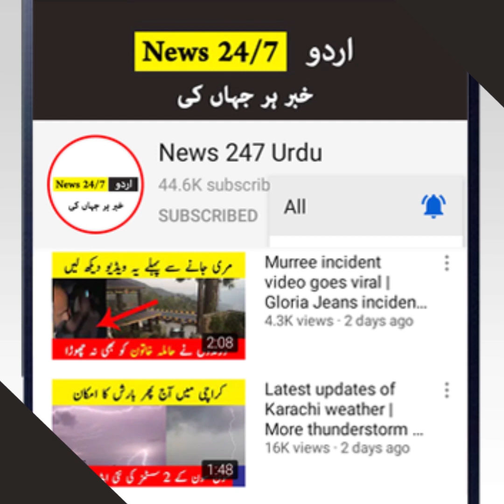Punjab Today Weather Report | Today weather Pakistan | South Punjab Weather Update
Our weather videos are related to the following topics

1: Today weather
2: Pakistan weather today
3: Karachi weather today
4: Weather in Pakistan today
5: Today weather update
6: Today weather Pakistan
07: Google weather Karachi
08: Karachi weather
09: Sindh weather today
10: weather in Karachi today

Islamabad:

01: Islamabad weather today
02: Islamabad Snowfall
03: Weather update of Islamabad

Lahore:

01: Punjab weather news
02: Lahore weather today
03: Punjab weather
04: 15 days Punjab weather
05: South Punjab weather
06: live weather
07: weather forecast
08: next 20 days weather
09: Punjab weather forecast
10: Lahore heavy rains 2021

Monsoon:

01 Monsoon 2021
02 Karachi today news
03 Monsoon rains 2021 in Karachi
04 Monsoon 2021 outlook in Pakistan
05 Monsoon 2020 rains in Karachi
06 Monsoon 2021 spells in Karachi

1: No negative purpose. We share information for our audience in positive way.